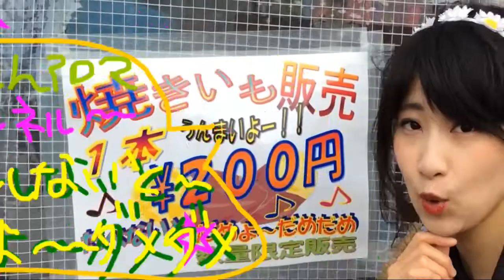世界の名犬と美女インタビューと日本エレキテル連合？ダメよ〜ダメダメ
くるみんアロマです、世界の名犬牧場で美女たちにもインタビューしました、ウサギ大好きな友達は少し恥ずかしがり屋さんなようなのでパピヨン大好きな彼女にインタビュー☆来年の抱負は？→健康第一！という満点回答でました♪健康オタくるみんアロマにとって嬉しい限りやね☆皆さんの健康も繋がっているマールい地球ですからね☆
今年流行語大賞にも輝いた日本エレキテル連合さんおめでとうございまするみん！縁起がいいので使わせて頂きました☆